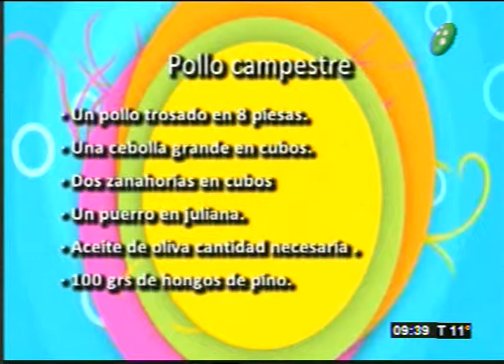Cocina en vivo,hoy Pollo Campestre (2ª Parte)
Programa:Viva La Mañana
Javier Suarez, Cheff
Móvil en vivo desde Bazar "Gourmet"